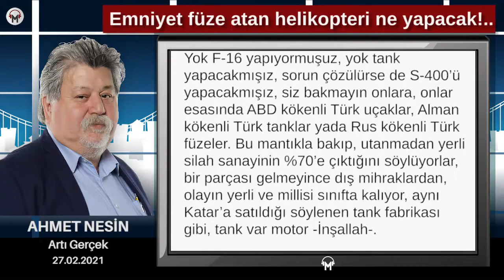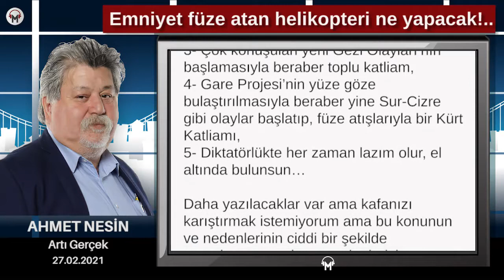Ahmet Nesin - Emniyet füze atan helikopteri ne yapacak!..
Dünyada hemen hemen bütün ülkelerin emniyetlerinin helikopterleri vardır sanırım. Hele İstanbul gibi bol nüfuslu ve kosmopolit şehirlerde olması da gerekiyor. Bizim bildiğimiz polis helikopteri daha çok izleme ve takip işlerini yapar, en çok da uyuşturucu ticaretinde kullanılır. Bunlar dışında doğal afetlerde sanırım herkes seferber edilir.